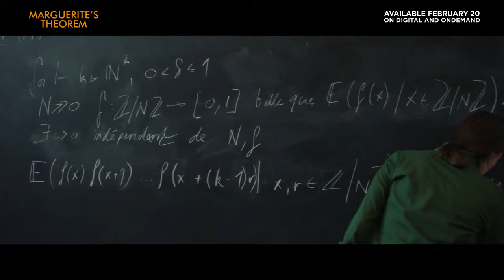Marguerite's Theorem Trailer | On Digital and OnDemand February 24